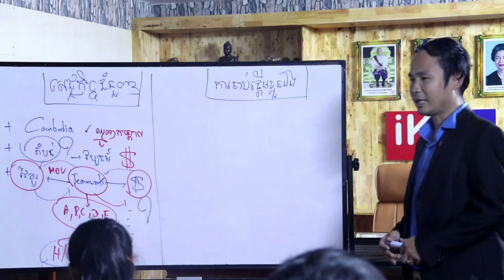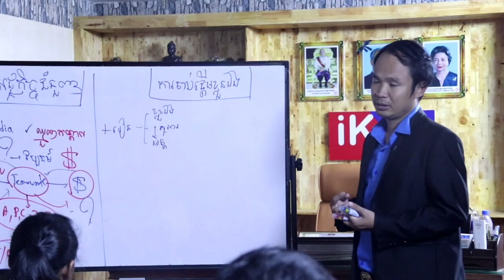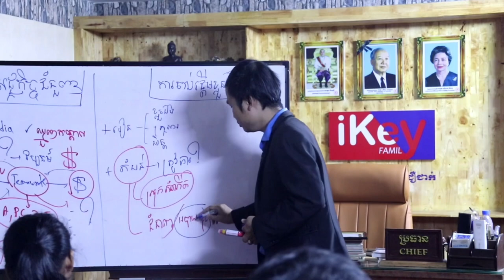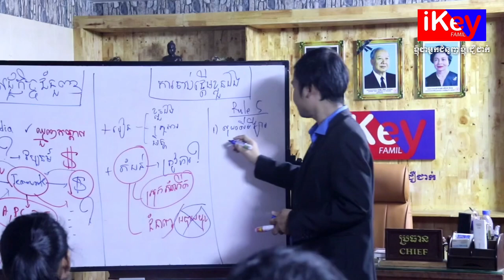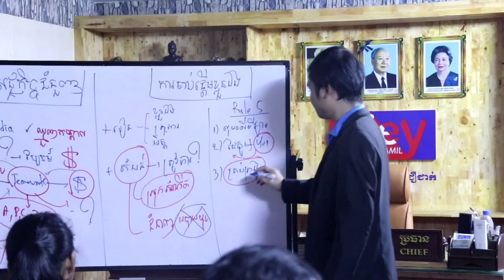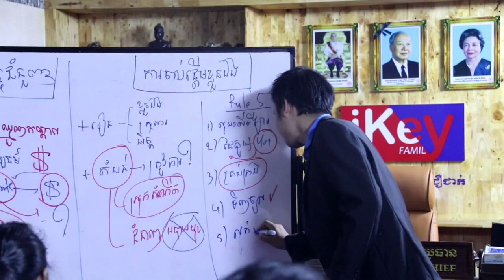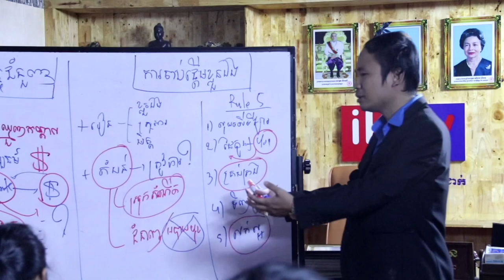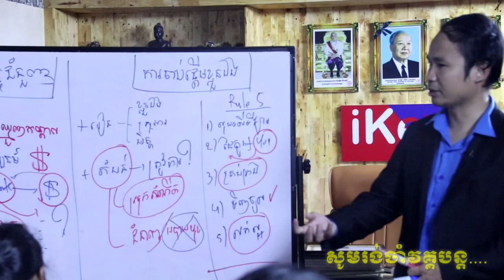មេរៀនទី៩(ទិសដៅបុព្វហេតុបង្កើតគោលដៅជំនួញ) Ep9 Self-Development MECH SEYHA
ខ្ញុំចែកបទពិសោធន៏មួយនេះគឺជាជីវិតពិតក្នុងសង្គមរាល់ថ្ងៃ ដែលខ្ញុំដកស្រង់មកជាក់ស្តែង សូមមេរៀននេះជាប្រយោជន៏សំរាប់បងប្អូនទាំងអស់គ្នាគ្រប់ជំនាន់។